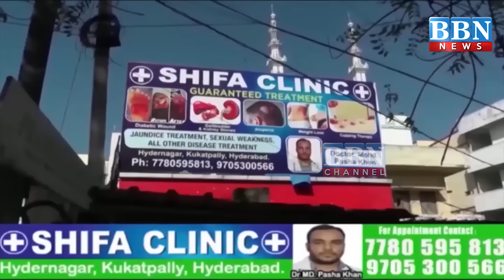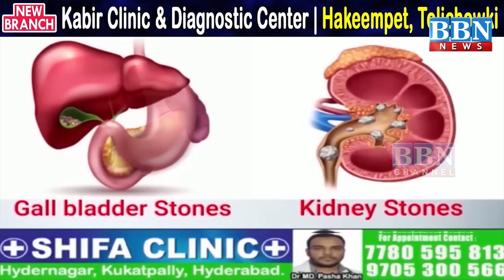Speed News | 25th July 2024 | 25 News in 5 Minutes | BBN NEWS